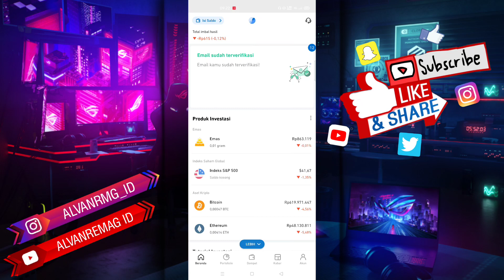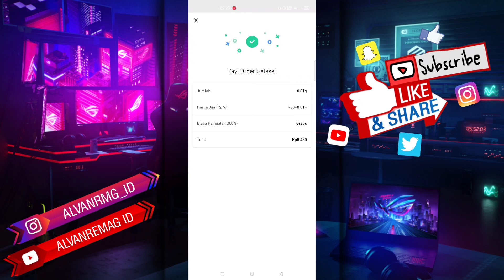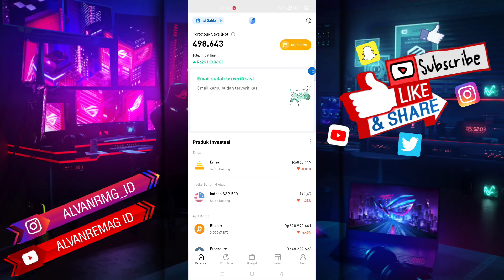CARA MENJUAL/MENCAIRKAN EMAS DI APLIKASI PLUANG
Assalamu’alaikum Wr.WB
Dalam video tutorial ini, kita akan membahas